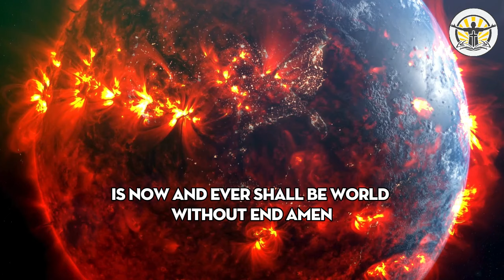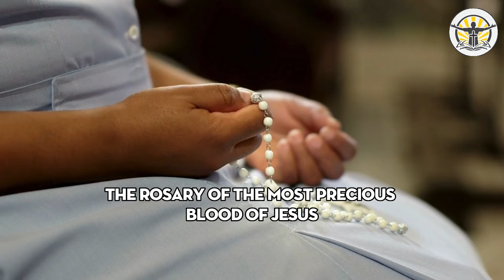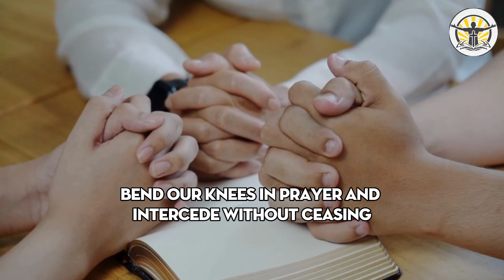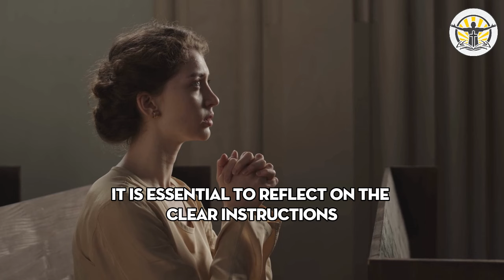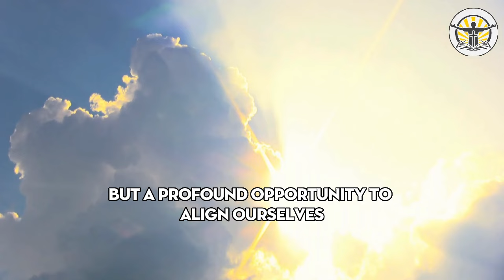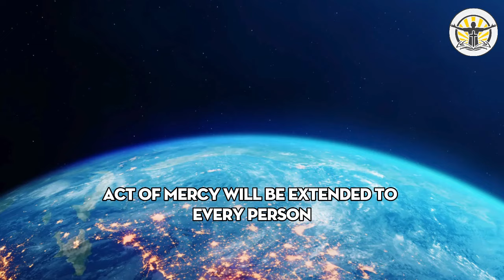Breaking: Urgent Message from the Virgin Mary—Spread the Word Now!